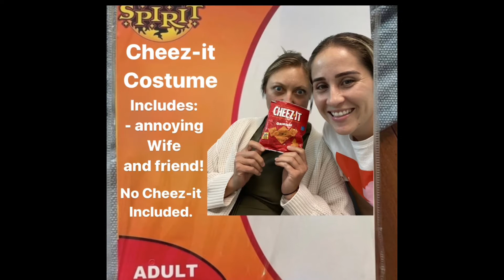Morning Announcements 11/01/2022